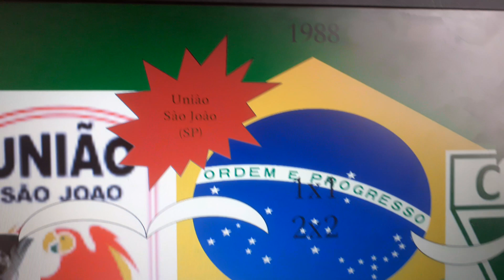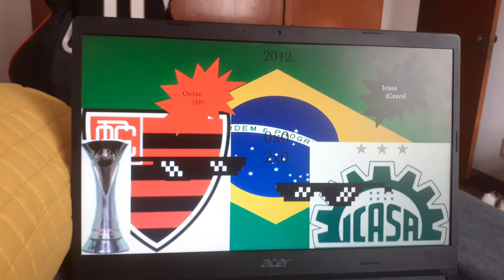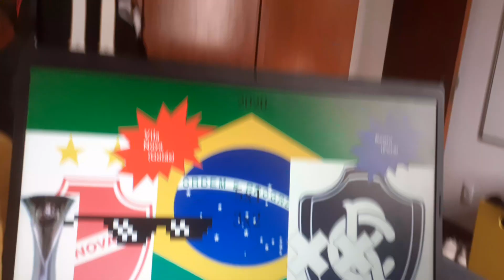Campeões da Série C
2000-  A CBF Decidiu fazer um módulo branco da Copa João Avelange. Com times "sem divisão"